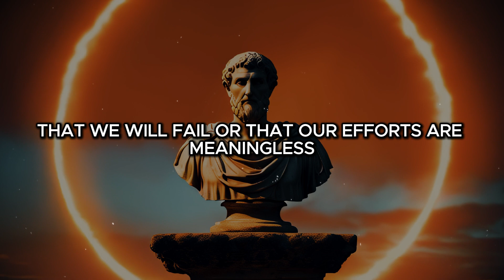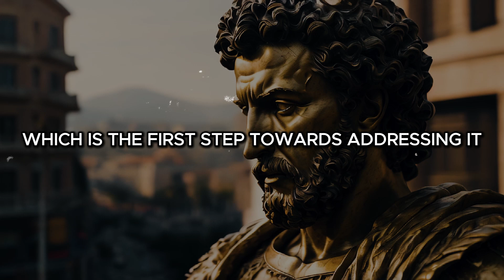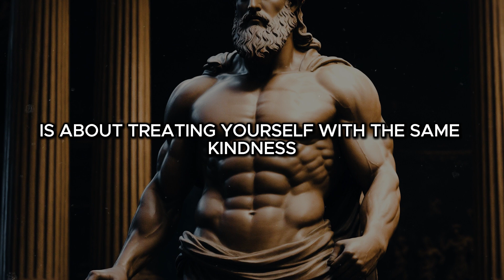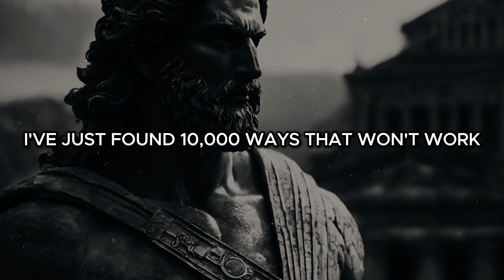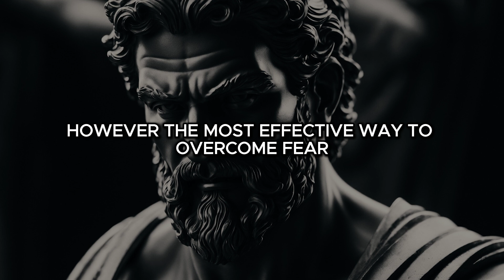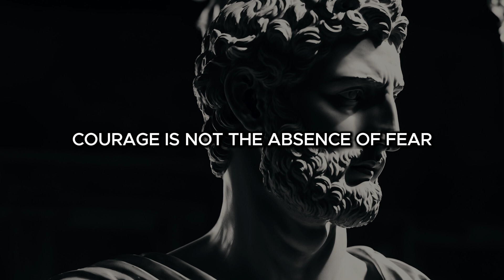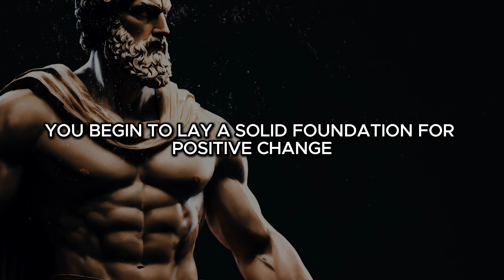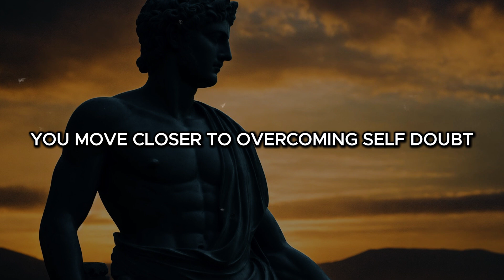8 Key Principles To OVERCOME Self-Doubt & Negative Thoughts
8 Key Principles To OVERCOME Self-Doubt & Negative Thoughts

Join us on this enlightening path of self-discovery and empowerment.

Timestamps
0:00 Introduction
1:22 Embrace self-awareness
2:42 Challenge negative thoughts
3:45 Practice self-compassion
4:56 Cultivate a growth mindset
6:32 Surround Yourself with Positive Influences
7:52 Take Action Despite Fear
9:09 Reflect on past successes
10:20 Seek professional help when needed

Stay Stoic, Stay Wise! 📜🧘‍♂️✨